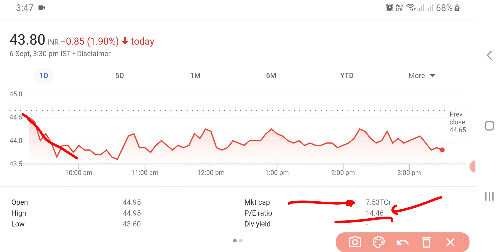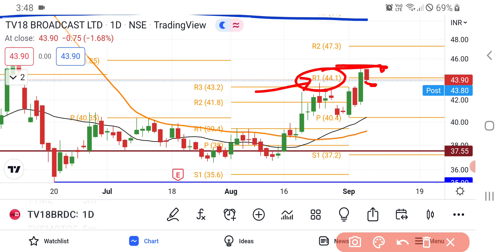TV18 Broadcast Share Latest News | TV 18 Share News | TV18 Broadcast Share Latest News Today